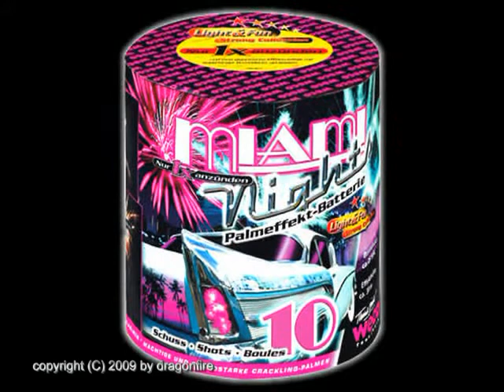Kometenrohr, Miami Nights und SuperUfo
6 Kometenrohre gefächert, kombiniert mit einer Miami Nights. Als Nachbrenner noch eine Packung Super Ufos.